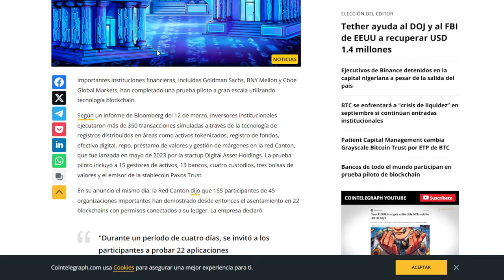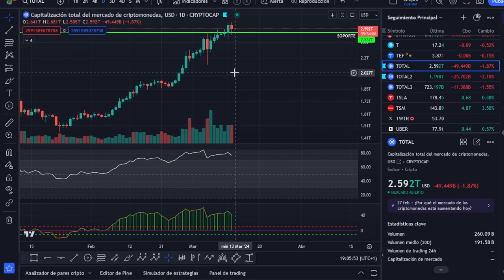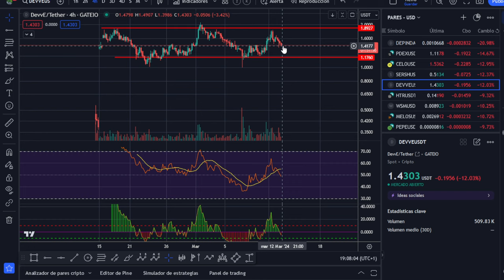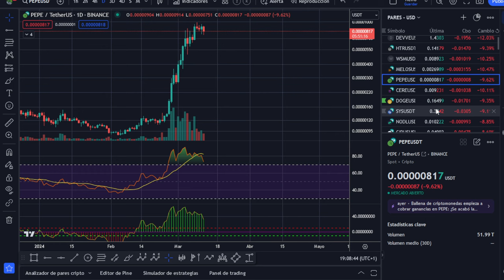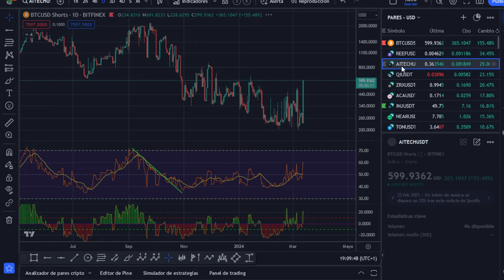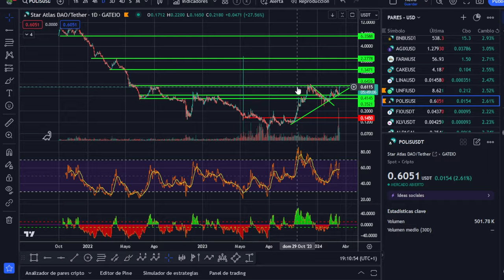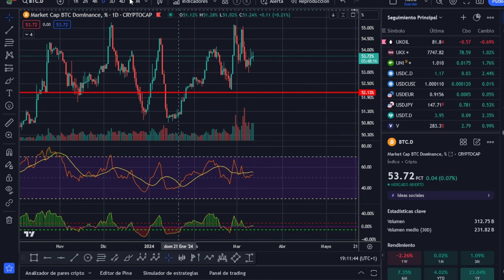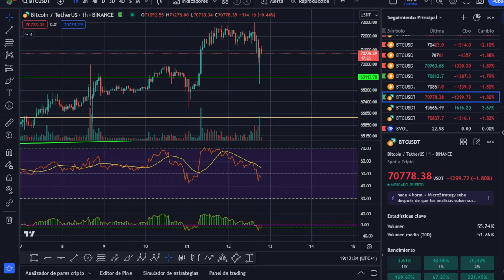🚀🚀 BITCOIN - CRIPTOSUSTO - QUE NADA NI NADIE TE PARE 🚀🚀